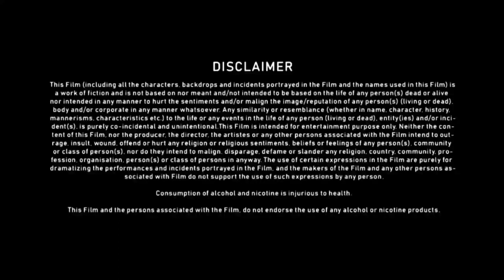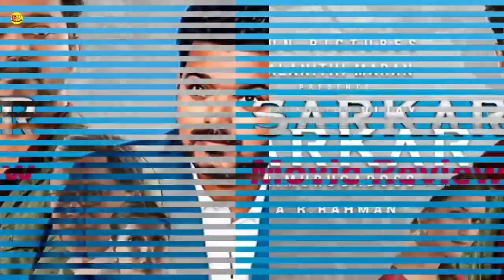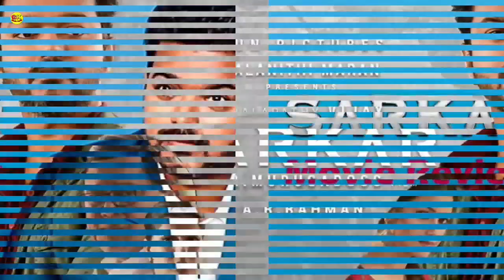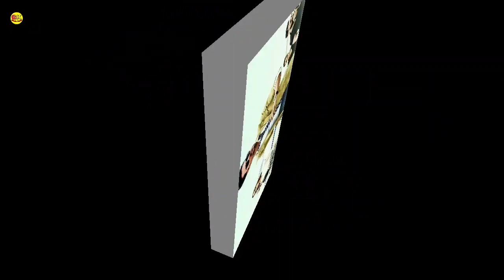Sarkar Full Movie in Hindi Dubbed Review | Thalapathy Vijay | Keerthy Suresh | HD Review & Facts